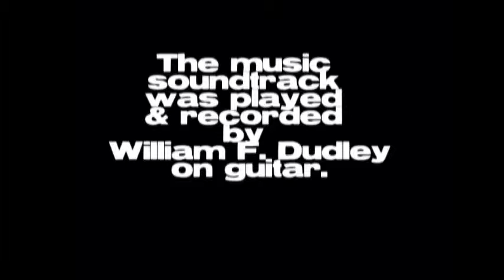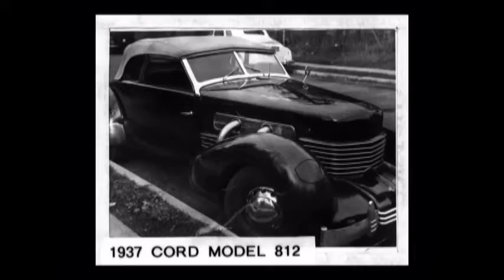William Dudley Jazz Guitar on Dudley Family Memories - Part 1/3